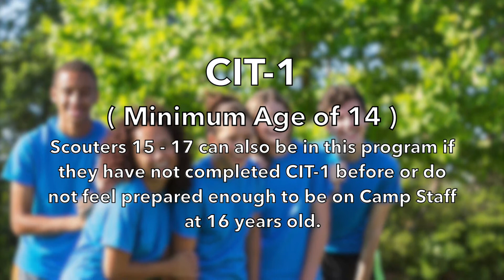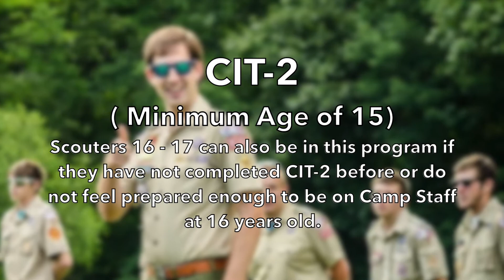Ingawanis CIT Program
Ingawanis Adventure Base is thrilled to announce our brand new 2-tier CIT Programs to Camp this summer! These programs consist of CIT-1 and CIT-2.
Filmed & Edited by Melanie Mellinger